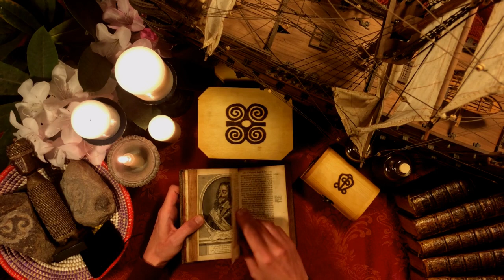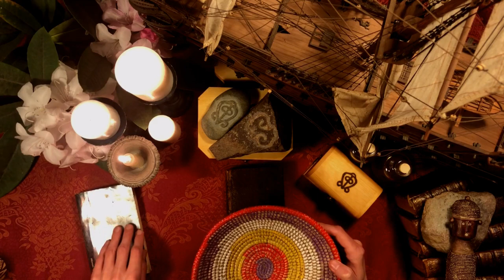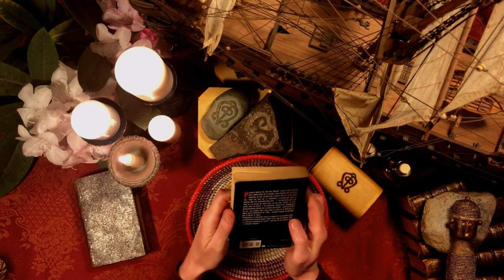History ASMR: Marie Laveau, Voodoo and New Orleans (ASMR for Sleep)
For this year's Halloween special, I tell you about New Orleans, Voodoo and the famous "Voodoo Queen" Marie Laveau, who dominated Louisiana Voodoo in the 19th Century. It is less spooky than it sounds: I talk about how different syncretic religions formed in South and North America, combining African religions like Vodun or Yoruba with Roman Catholicism and indigenous beliefs, or the particular blend that happened in Louisiana with the influence of Haitian Voodoo. We also explore the history of New Orleans since its foundation and what its unique culture brought to the world, including Jazz music.

Credits: Script and narration by the French Whisperer, visuals by the French Whisperer, under Wikipedia Commons, or under license from Panthermedia, Canstock and Shutterstock.

Timestamps:
0:00 New Orleans in 1801
9:34 Marie Laveau, Voodoo Queen
26:00 What is Voodoo?
37:43 Haitian Voodoo
42:44 Louisiana Voodoo
50:13 History of New Orleans
1:07:00 Fireplace Sounds, No Talking